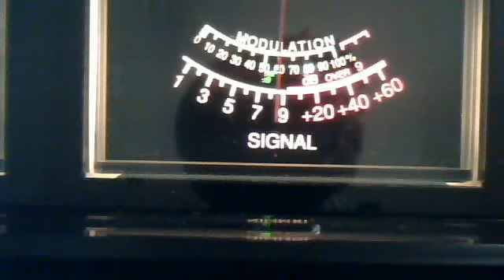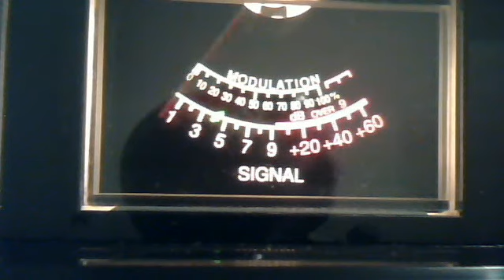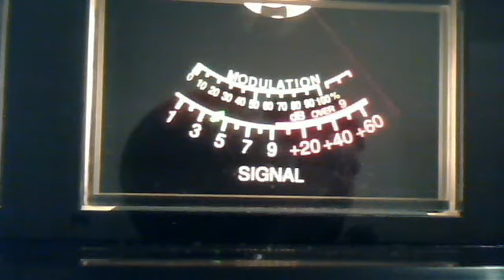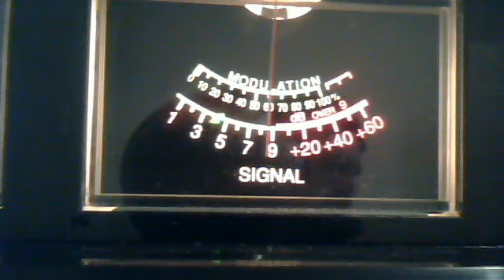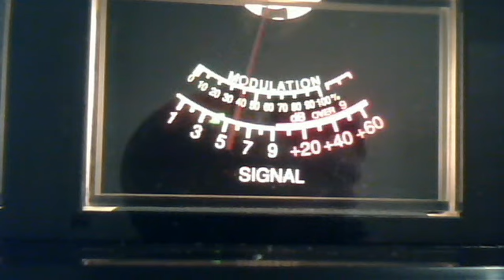Webcam video from February 10, 2013 2:51 PM